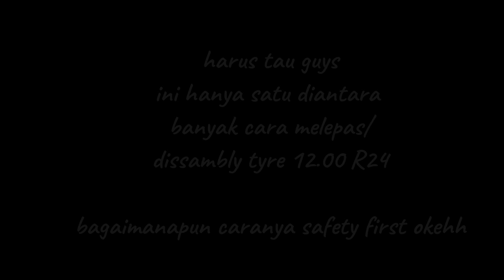Ceritapekerja ||Bonkar Ban Kecil Dissamblytyre 12.00R24#sayurajaitu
Dissambly tyre size 12.00 R24
banyak cara sih sebenarnya untuk membuka tyre ukuran diatas..
namun saya menggunakan cara sesuatu dengan alat yang standart dan memiliki sertifikat sesuai dengan kerja kami
# jadikan karyamu sebagi pemberi manfaat bagi orang lain